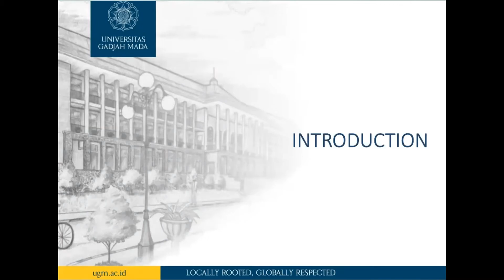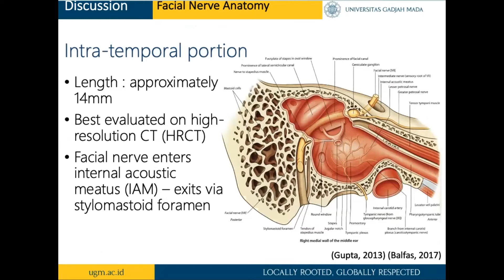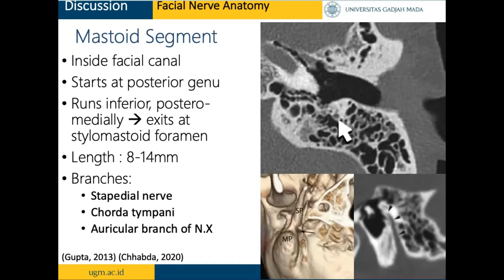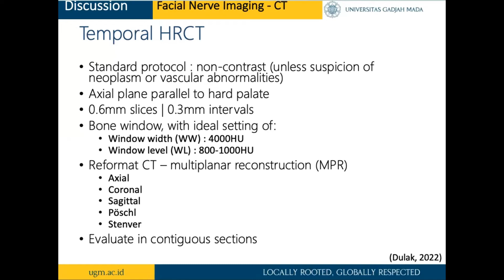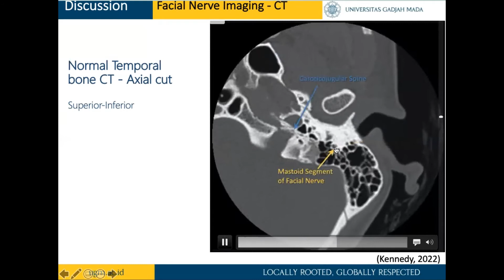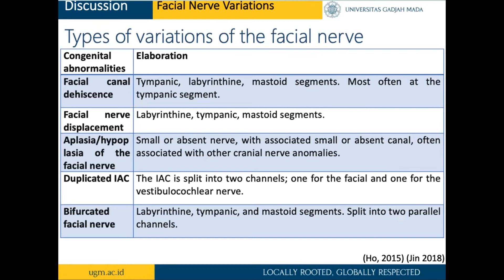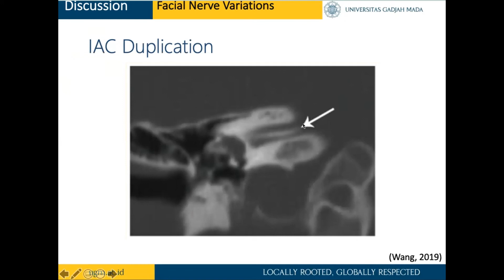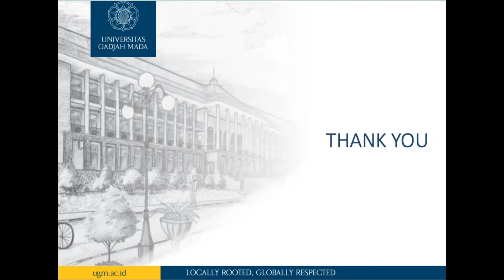Computed Tomography Imaging of the Facial Nerve Course and its Variations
Regarding to make a decision in diagnosis and treatment of patient with facial nerve problem, Computed Tomography supports an Otolaryngologists to find out specific problem such a facial nerve condition along with the next move to figure it out.